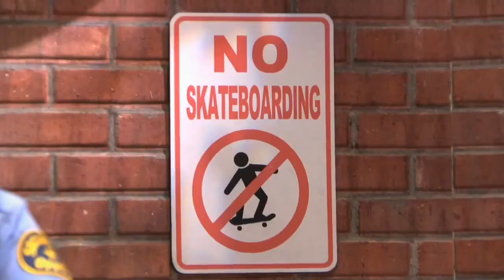Lightning McQueen and Friends (Thomas and Friends) S4EP19: Bo and the Elephant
The big character are grumbling because they are very busy but Butters cheers them up with the news that the circus has come to town. When the circus leaves, Bo is asked to clear a tunnel that is blocked.

Cast
Ralph Wiggum as Billy (both silly at times)
Ellie Fredricksen as Old Slow Coach